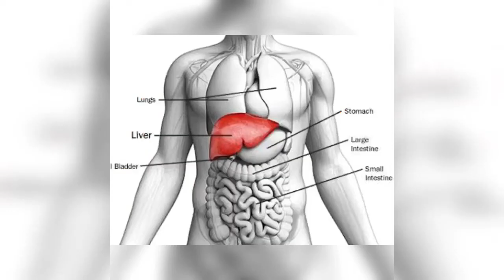सिरोसिस लीवर को कैसे ठीक करे ? | HOW TO CURE CIRRHOSIS OF LIVER? | BRAHM HOMEOPATHY | DR PRADEEP KUS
In this video , we are  going to show you about the CIRRHOSIS OF LIVER AND ITS CURE through our research based clinically proved scientific treatment module . We are treating patient across the globe suffering from incurable, hopeless organ failure death bed cases successfully.
Helpline number 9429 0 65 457 / 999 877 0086